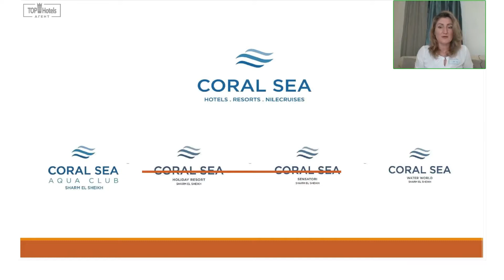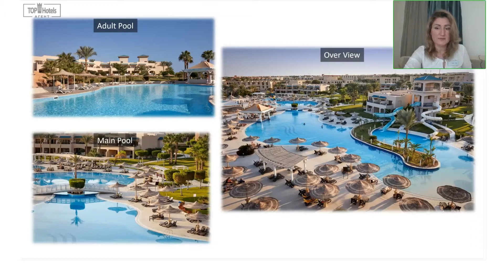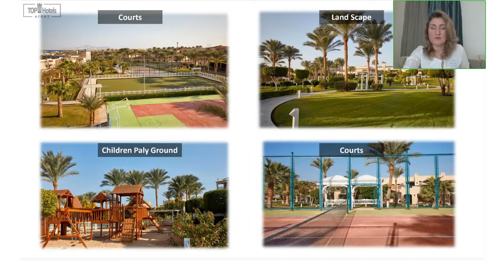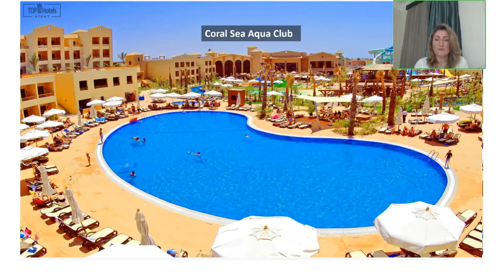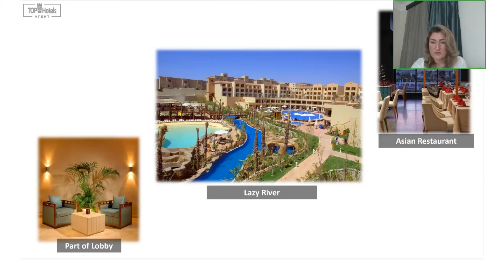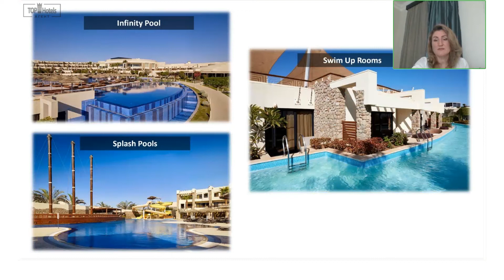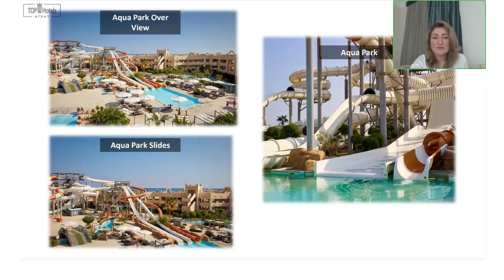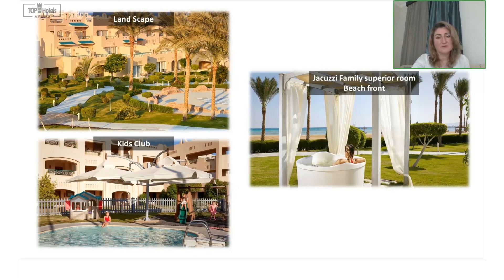Обзор отелей Coral Sea Hotels Resorts в Шарм-эль-Шейхе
Представляем обзор отелей сети CORAL SEA HOTELS & RESORTS в Египте:
Coral Sea Holiday Resort 5*, Coral Sea Aqua Club 4*, Coral Sea Imperial Sensatori 5* и Coral Sea Waterworld 4*.

Высокий стандарт сервиса, великолепные пляжи, роскошные номера отелей, развлекательная ночная жизнь - все эти факторы сделали отели Coral Sea лучшим местом в Шарм-эль-Шейхе для тех, кто хочет отдохнуть и повеселиться.

В различных отелях Coral Sea всегда открыты двери для гостей со всего мира, чтобы гости могли открыть для себя потрясающий город Шарм-эль-Шейх, песчаный пляж Аль-Айн-Сохна и древние тайны Луксора и Асуана.

Таймкоды онлайн-конференции:
00:00 Отель Coral Sea Holiday Resort 5*
09:22 Отель Coral Sea Aqua Club 4*
13:49 Отель Coral Sea Imperial Sensatori 5*
20:43 Отель Coral Sea Waterworld 4*

Отзывы и описание отеля Coral Sea Holiday Resort 5* по ссылке
Цены на туры из любого города в отель Coral Sea Holiday Resort 5* по ссылке

Отзывы и описание отеля Coral Sea Aqua Club 4* по ссылке
Цены на туры из любого города в отель Coral Sea Aqua Club 4* по ссылке

Отзывы и описание отеля Coral Sea Imperial Sensatori 5* по ссылке
Цены на туры из любого города в отель Coral Sea Imperial Sensatori 5* по ссылке

Цены на туры из любого города в отель Coral Sea Waterworld 4* по ссылке

Очень надеемся, обзор будет для вас полезен.
И не забывайте на нашем канале еженедельно выходят обзоры об отелях и курортах, а также викторины на которых вы можете выиграть БЕСПЛАТНОЕ ПРОЖИВАНИЕ В ОТЕЛЯХ РАЗНЫХ СТРАН.

Моя цель - помочь с выбором отеля, рассказать о новых направлениях и возможностях.  А также мы проводим викторины на которых можно выиграть БЕСПЛАТНОЕ ПРОЖИВАНИЕ В ОТЕЛЕ В ЛЮБОЙ СТРАНЕ.